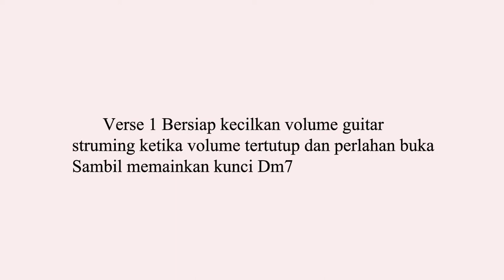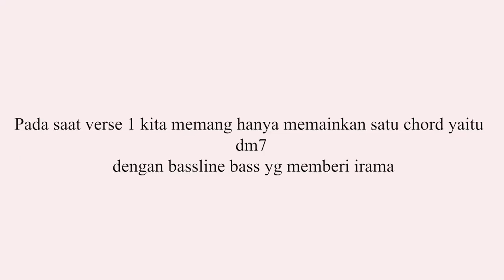How to play Svmmerdose-break my walls(lead guitar)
semoga membantu guys. next lagu apa ya ?